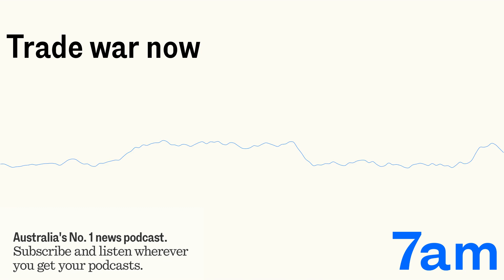From the Archives: Trade war now | 7am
This episode originally aired 13 June 2019.

As the trade war escalates between China and the US, Australia is increasingly wedged. The country faces its biggest strategic challenge in modern history, while around it the global systems of trade are at threat of being torn apart. Mike Seccombe on how the US became the radical actor in this story.
Guest: National correspondent for The Saturday Paper Mike Seccombe.
Background reading:
Australia’s China dilemma in The Saturday Paper
The Saturday Paper
The Monthly
For more information on today’s episode, visit 7ampodcast.com.au.